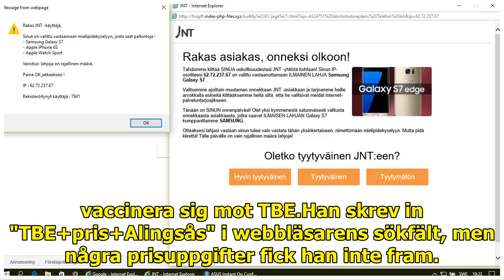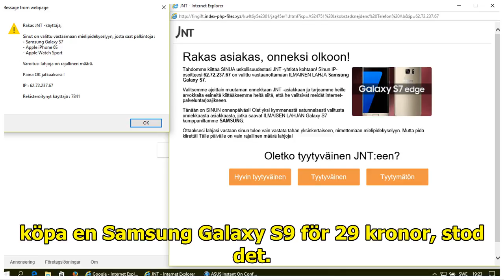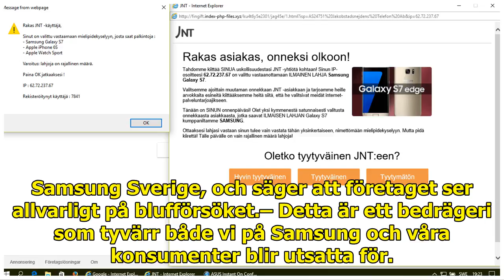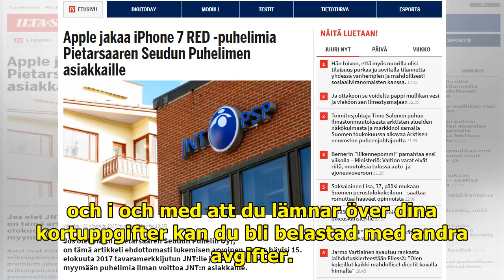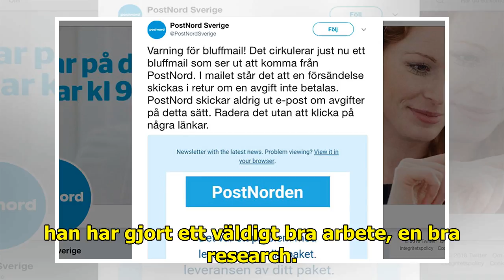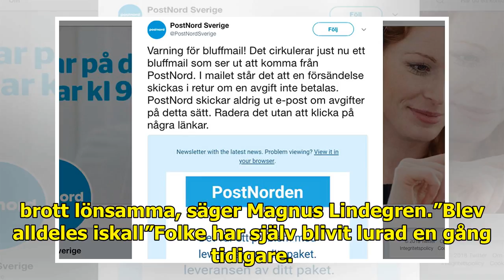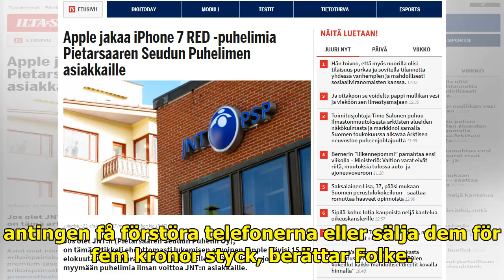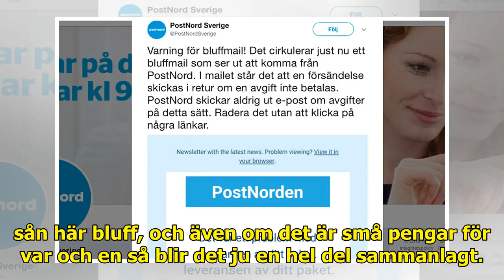Folke, 75, varnar förnya ”Google”-bluffen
Folke, 75, varnar för
nya ”Google”-bluffen